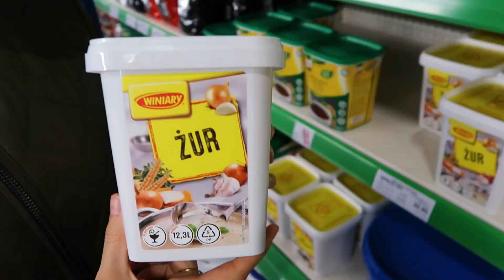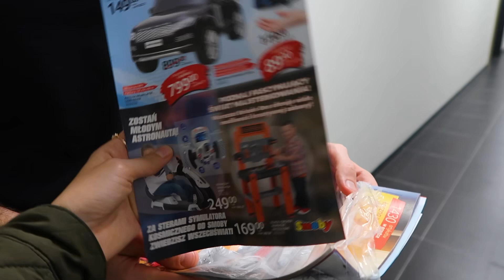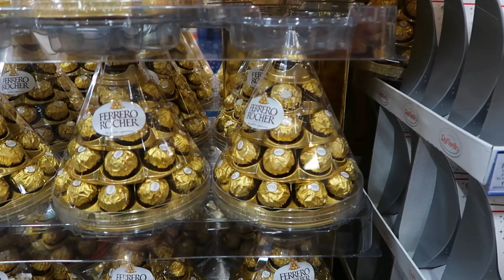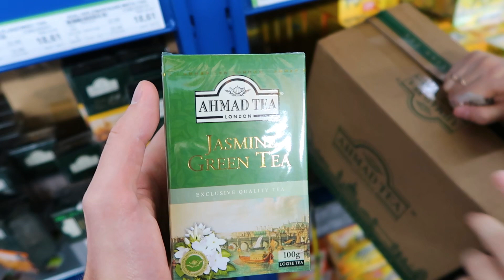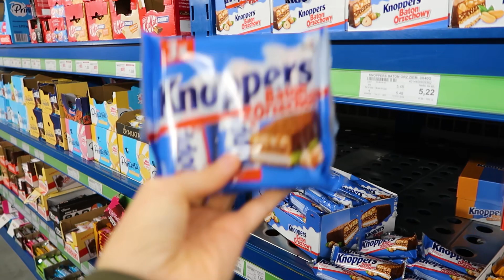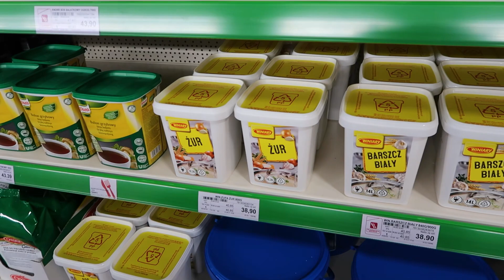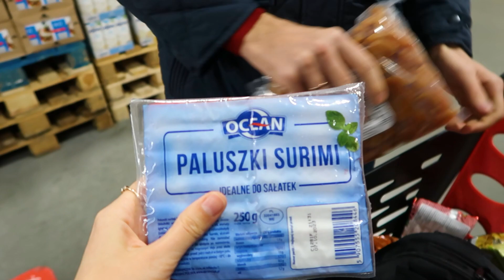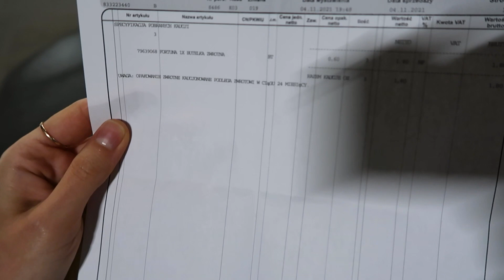НАШ ЛЮБИМЫЙ МАГАЗИН В ПОЛЬШЕ. КОНЕЦ ДИЕТЕ. ЛАЙФХАК ИЗ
Привет всем! В этом видео мы покажем спасение наших мятых вещей благодаря ТикТоку, наблюдение за пёсиком и очередную закупку в Selgros.

00:00 Анонс
00:35 Спасаем мятые вещи
04:38 Срочная новость
05:11 Selgros манит
06:01 Пора на закуп
16:28 Дегустация покупок и конец диете